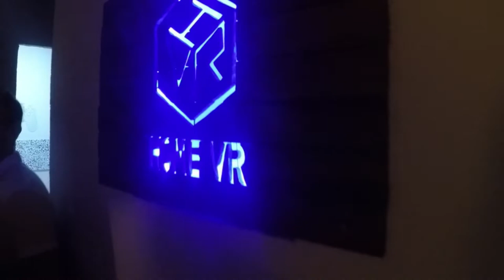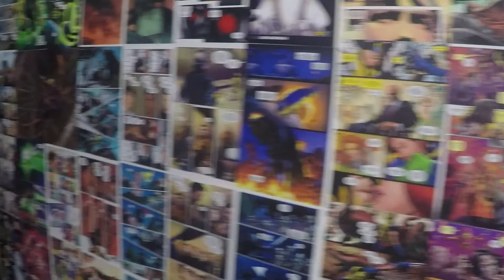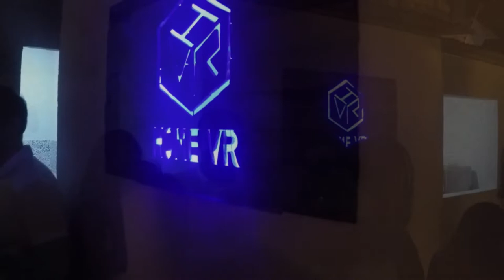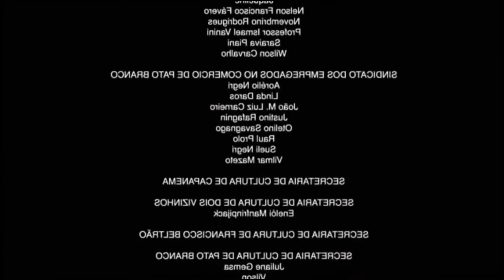Inauguração da HOMEVR Alagoas Maceió